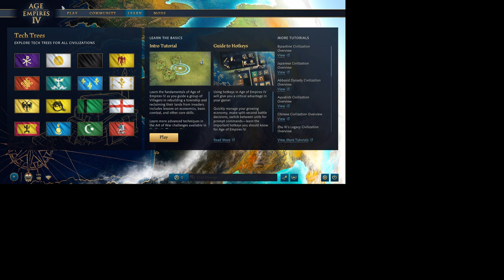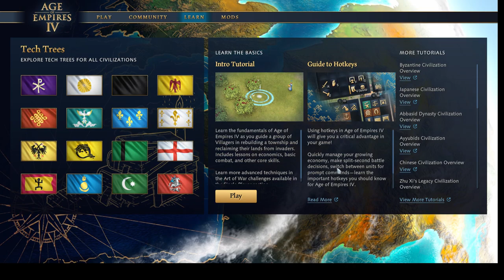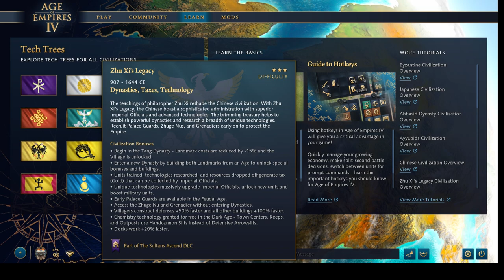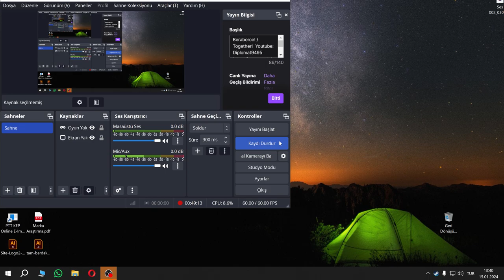(1) AOE4 Nasıl Oynanır? Eğitim Videosu En En En Temeller Denilebilir (Biraz Küfürlü Ama :D)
"Temel eğitim, eğitimin temelidir :D :D :D" En en temel! Age of Empires IV nasıl oynanır? Bu arada herkes halk çünkü kast sistemi vs. yok "asiller" sınıfı olup genelde başımıza bela olsun :D Hepimiz halkız, hepimiz asiliz artık bir yerde :) Abone olunuz Ey iyi kalpli talebeler ve bilenler! :D